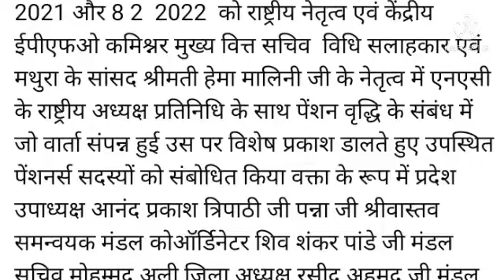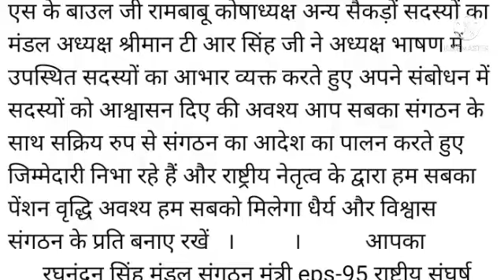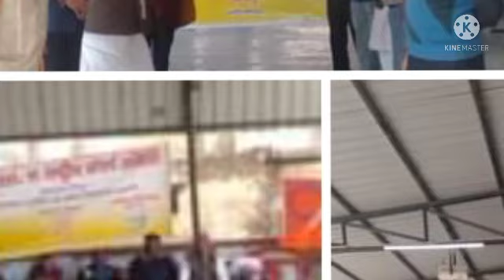eps-95 pension latest news today | eps95 letest update today | eps95 pension news 11 February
update today | eps95 pension news 11 February

eps-95 pension latest news today | eps95 letest update today | eps 95 latest news

epfo_pension_news_today pensionNews
eps-95#epf latest news today
eps95pensioncalculation 2022
employee pension scheme
pension calculation
pay matrix
eps 95
eps 95 latest news 2022
eps95 news
epfo pension increase
pension yojna
bank
family pension
pension news
pension scheme
EPS 95
EPS-95
EPFO
EPF
Pf HINDI
UAN
KYC NEWS
pension
Pensioners
Commutatio
Pension
Commutatio
caculation
pension calculatio
EPF aankde
EPS 95 pensioners latest news
EPS 95
pensioners latest
EPS95
Eps95
EPFO today
EPFO

 Ashok Rautji
 he has been asked to do it as soon as
 possible.
day_minimum_pension_7500
eps95pensioncalculation 2022
employee pension scheme
pension calculation
pay matrix
eps 95
eps 95 latest news 2012
eps95 news
epfo,
pension increase
EPFO
EPF